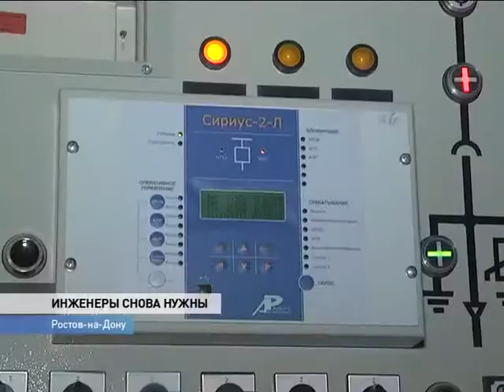Съезд инженеров Дона: как готовить специалистов